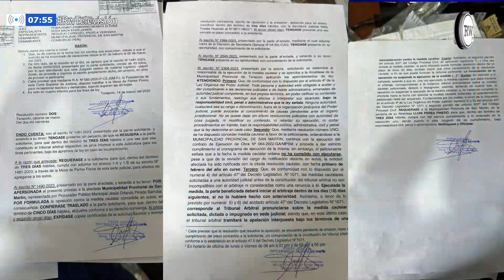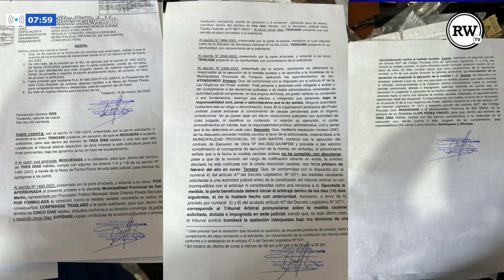.2° Juzgado Civil falla a favor de contratista para ejecutar proyecto de "Colector Perú"